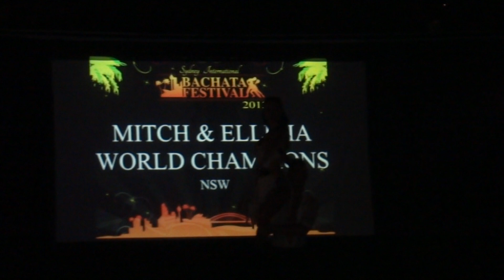Mitch and Ellicia Bachata Sydney Festival 2013